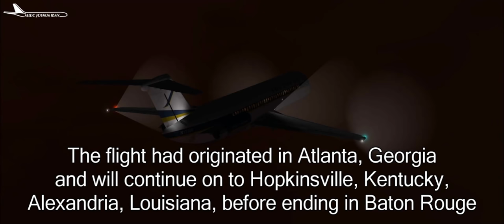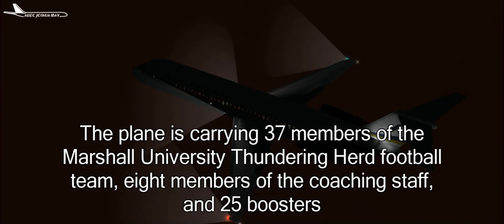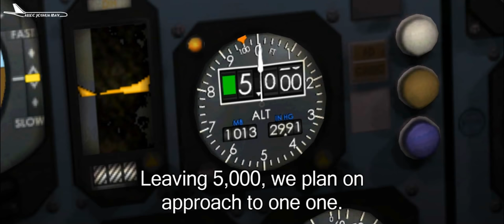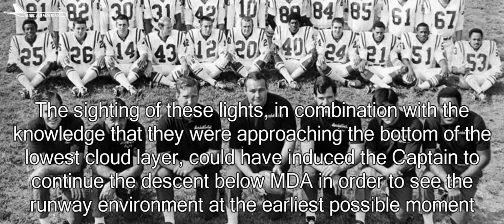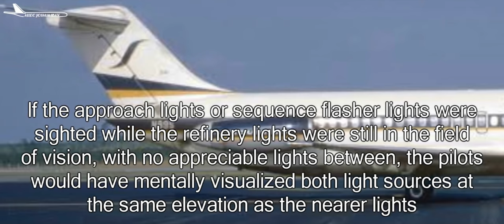Marshall University Football Team Disaster | Southern Airways Flight 932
Southern Airways Flight 932 was a chartered Southern Airways Douglas DC-9 domestic United States commercial jet flight from Stallings Field (ISO) in Kinston, North Carolina, to Huntington Tri-State Airport/Milton J. Ferguson Field (HTS) near Kenova and Ceredo, West Virginia. At 7:36 p.m. on November 14, 1970, the aircraft crashed into a hill just short of the Tri-State Airport, killing all 75 people on board in what has been recognized as "the worst sports related air tragedy in U.S. history".